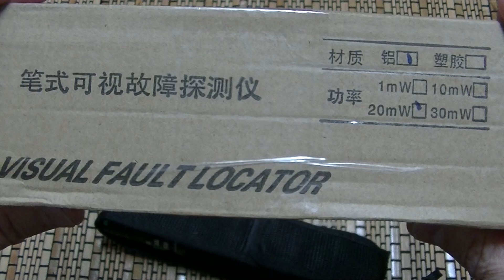Лазерный фонарик- визуальный дефектоскоп оптических линий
Визуальный дефектоскоп ( лазерный фонарик, Visual Fault Locator, Визуальный локатор повреждений) применяется для
 инвентаризации и проверки качества сварки оптоволокна. Позволяет визуально определить качество подключения оптоволокна (трещины, сколы, места сварки и прочее.). Работает в видимом диапазоне волн  с длиной 650 нМ. Свет красный. Мощность излучения от 5 до 30 мВт. Позволяет проверять волокна на расстоянии до 25 км. Визуализаторы VFL  подходят как для одномодовых, так и для многомодовых волокон.Оснащен универсальным оптическим портом (2.5мм, для коннекторов типа FC / SC / ST).Может работать как в режиме постоянного излучения, так и в импульсном с частотой 2 Гц. Компактные размеры 175 х 20 и небольшой вес 117 г. Питание от двух элементов  АА.